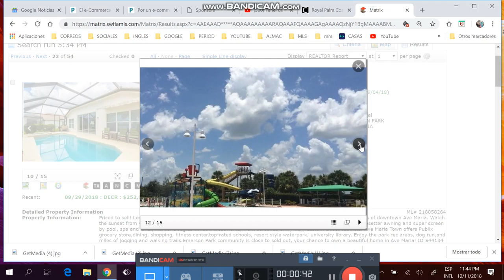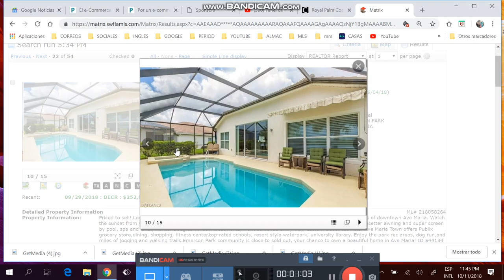Casa piscina , 3/2/2 de mas de !400fts,financiada, sergio #